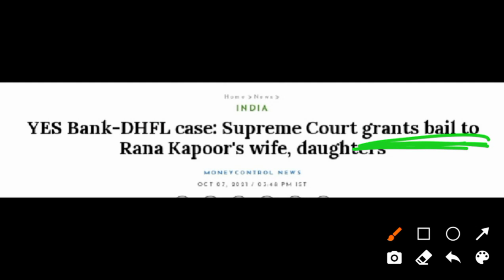DHFL Share Latest News || कब होगा पैसे वापस ? || DHFL Share Analysis || DHFL Latest Updates